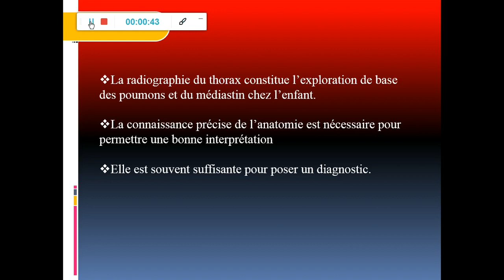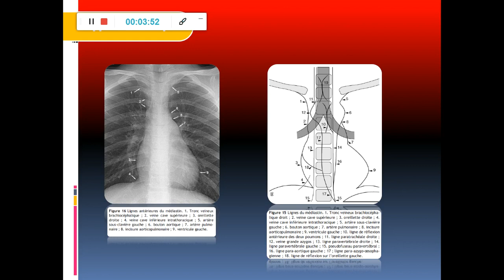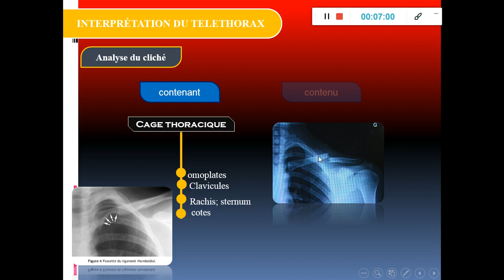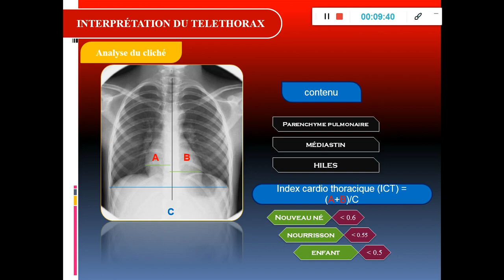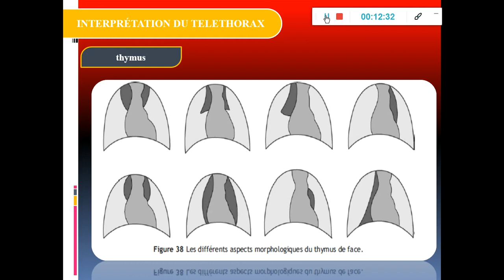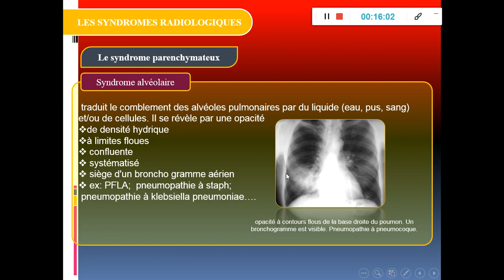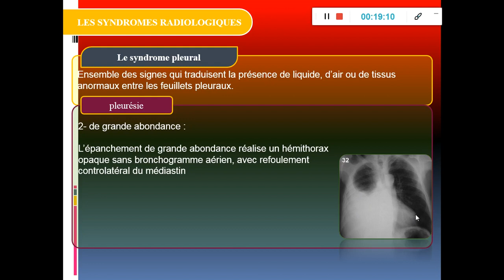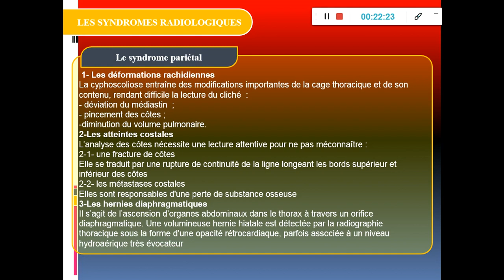interprétation du télé thorax (TD) Pr Bouabida